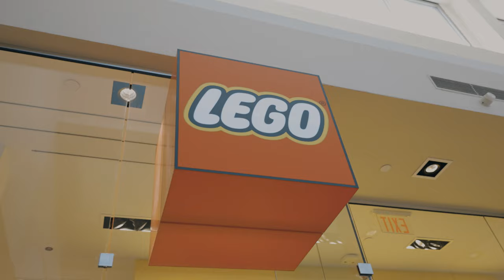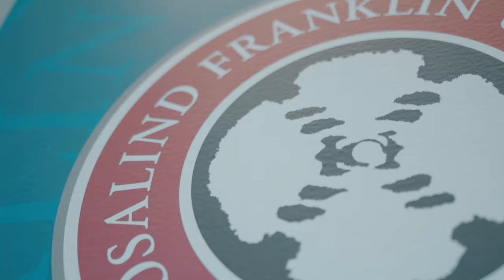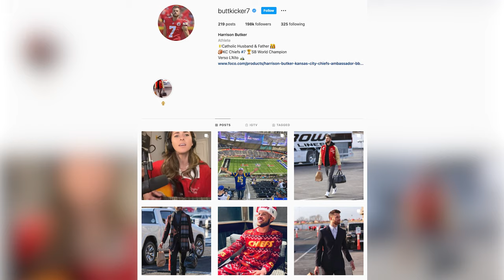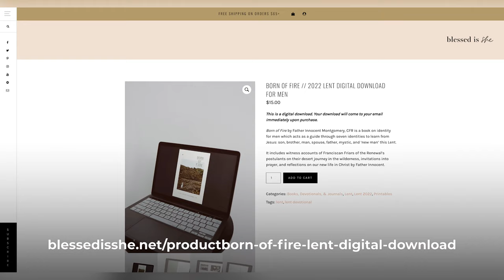Do you love building LEGO like we do?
It's the shortest month of the year, but at least in Chicago, all the cold and snowy weather can make it feel like one of the longest. That's why I like to spend these frigid days building Lego sets with my son, who just happened to get a fun new set for his birthday this month. See what we built and check out some of the new projects Spirit Juice Studios has tackled this month.

This month we are producing a project for Mundelein Seminary to showcase a new element of their formation for future parish priests. Working with experts in the field of medical simulation, Mundelein is giving their seminarians an experience of hyper-realistic pastoral situations--suicide, end-of-life issues, miscarriages and more--so they will be better prepared to help their future parishioners who are really going through such tragedies and seeking the spiritual support of their priests.

We are also working with the USCCB on its three-year National Eucharistic Revival to showcase the vital importance of the Eucharist as the source and summit of our faith. We are producing several narrative pieces for the campaign, which are a little bit different from producing a documentary because we get to tell the story and control every detail of the production.

In this month of the Super Bowl, we also produced some videos exploring the unique and inspiring stories of priests who serve as chaplains for NFL teams. Some of them even have Super Bowl rings!

As we look ahead, Ash Wednesday is this week, so be sure to check out the Poco a Poco podcast for their series of episodes based on a Lenten book written by one of the podcast hosts (Father Innocent Montgomery) called "Born of Fire." I hope these episodes help you enter more deeply into this holy season with the always inspiring wisdom of the Franciscan Friars.

Thanks for your continued support of our work, and please let us know if you ever want to collaborate with Spirit Juice Studios on a project. We are always looking for more great stories to tell!

0:00 - "When In Doubt.. Lego"
0:51 - Monthly Update Intro with Rob
1:23 - Mundelein Simulation Training Project Review
2:54 - USCCB Eucharistic Revival Project Review
4:03 - NFL Chaplains Inspiring Stories Review
5:51 - Join the Poco A Poco Podcast in a Lenten Journey
7:25 - Closing and some Bloopers